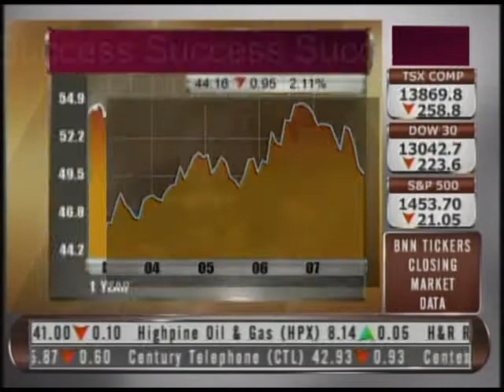Richard Harrow - SUCCESS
A new home recording studio video production from Richard Harrow